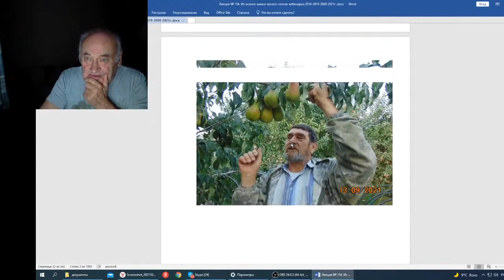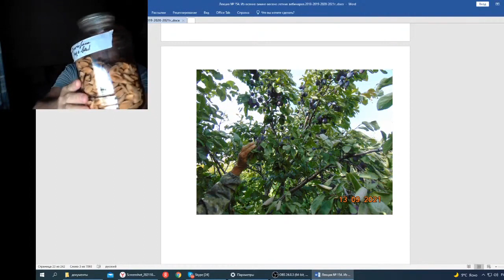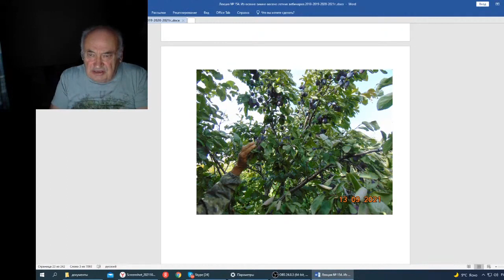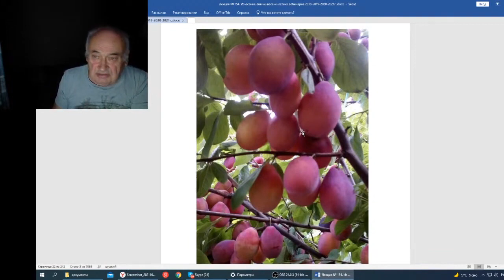Железов В Вебинар 154 Розовая Венгерка